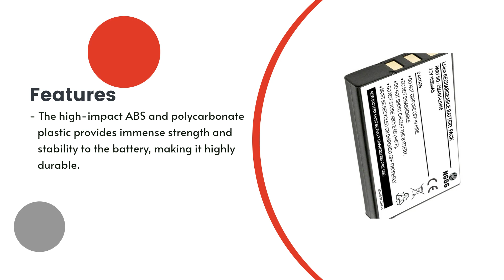Replacement Battery for Panasonic CGA-S302A